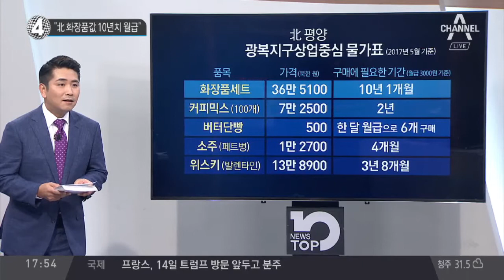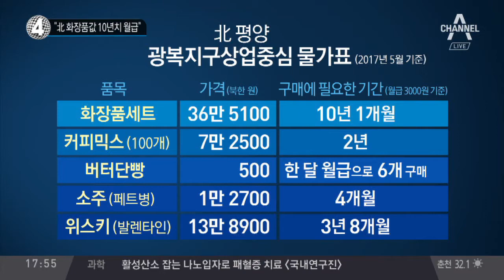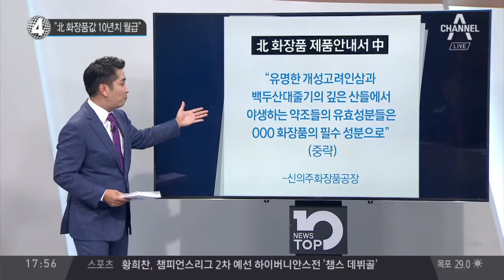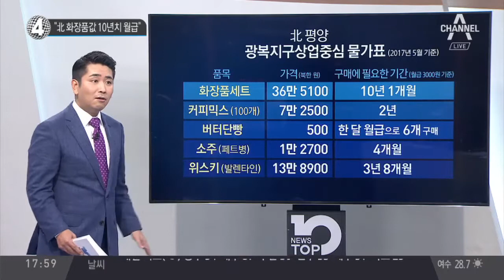“北 화장품값 10년치 월급”_채널A_뉴스TOP10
“北 화장품값 10년치 월급”